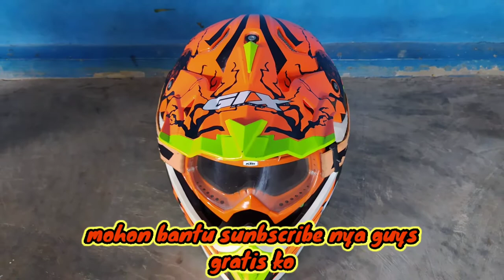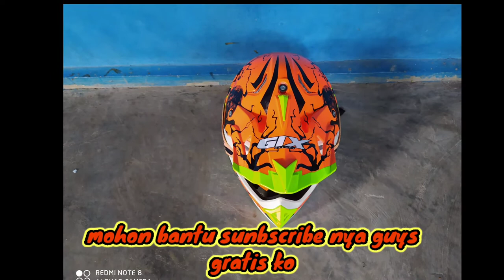Review Helm cross GIX Kern murah guys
Helm cross GIX ( review ) warna orens, corak hitam dan hijau stabilo sangat Kern mewah dan bikin kita ganteng, dan harganya juga murah cuman 600rban,
Enak di pakai lumayan ringan,dan dalemannya rapih, smoga dengna Vidio ini kalian jadi tambah yakin untuk membelinya,